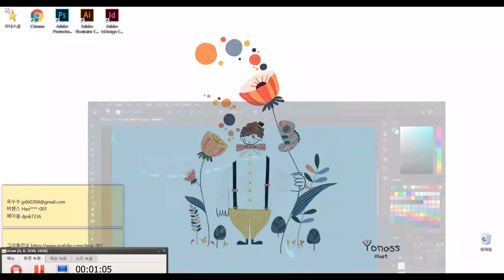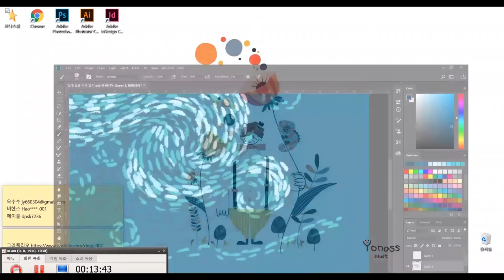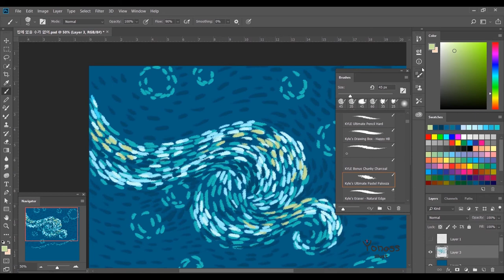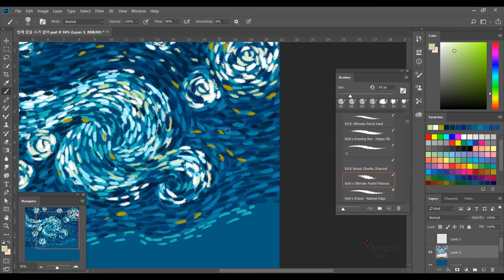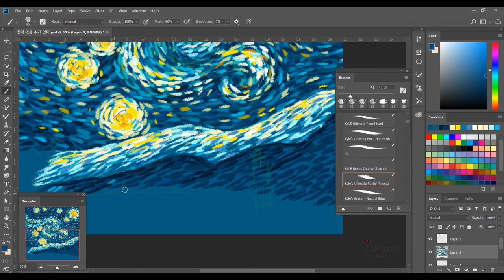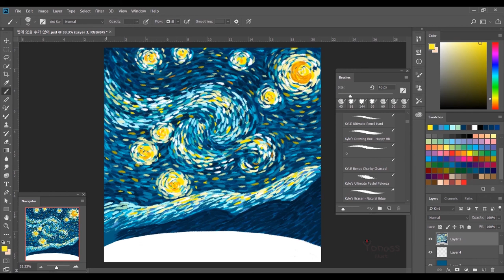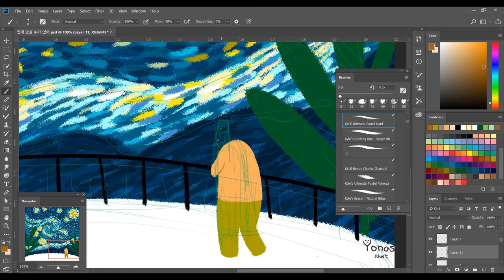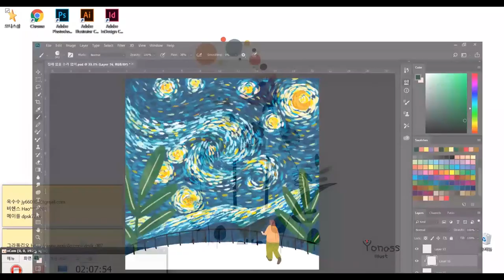[요나스 illust] 밤 하늘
황홀한 별들이 흐르고 있다.
The stars are flowing in the air.